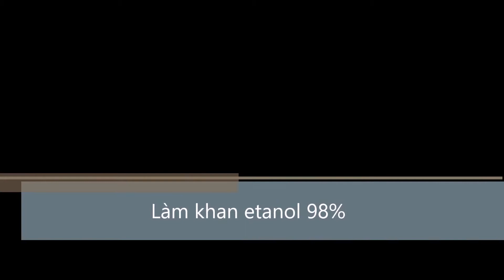Etanol khan tác dụng với Natri Full HD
trong video có thể có 1 số hợp chất nguy hiểm không nên làm thử thí nghiệm ở nhà(chỉ nên thực hiện phản ứng khi có sự giám sát của giáo viên)